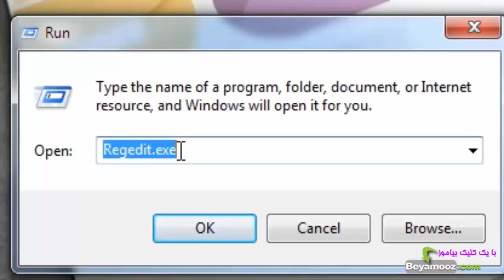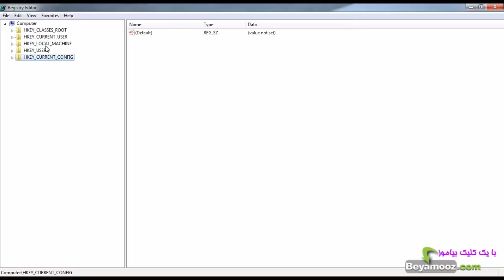اموزش ویندوز رجیستری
برای مشاهده ادامه اموز ش ها به لینک زیر مراجعه کنید